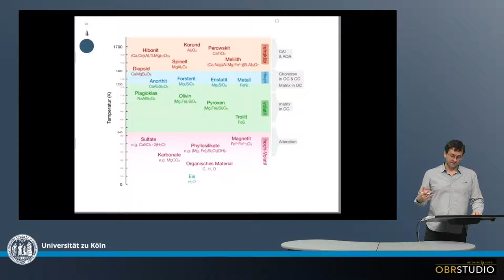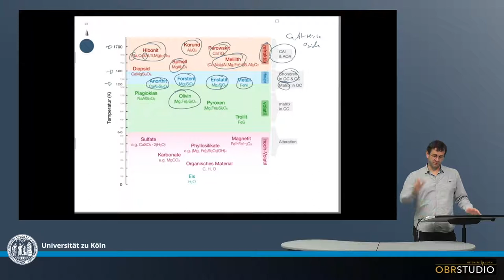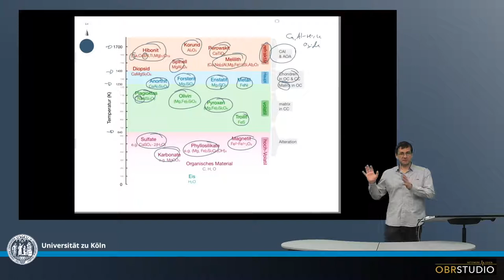Kondensationsreihenfolge der Minerale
Die Kondensationsreihenfolge der Minerale ist geprägt von der 50% Kondensationstemperatur der Elemente: zunächste Ca,Al-Oxide, dann Silikate, schließlich OH-haltige Minerale.